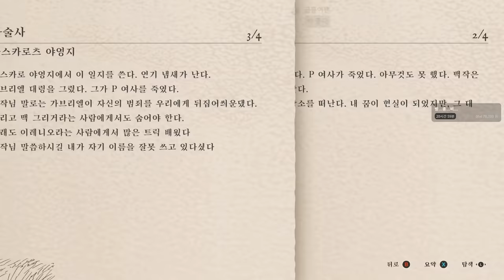평범한 웨이터에서 전설적인 사기꾼이 되기까지... - 카드 샤크